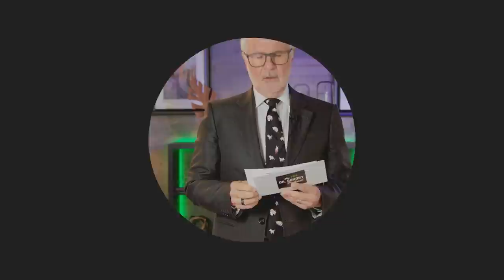What Happens If You EAT FRUIT EVERYDAY For 30 Days? | Dr. Steven Gundry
We've been taught that fruit is healthy but Dr. Gundry says otherwise, learn why HERE!
Fruit has been a topic of conversation in PLENTY of videos and as many of you know I believe you should give most fruit the boot. So what would happen if you continuously keep eating fruit? Well, Dr. Gundry shares how this can affect your body in ways you would never think! You won’t want to miss this one.
 The tools to live a long and healthy life delivered straight to your inbox!